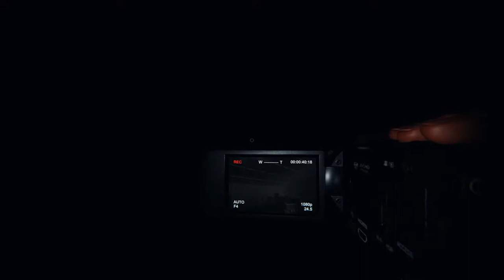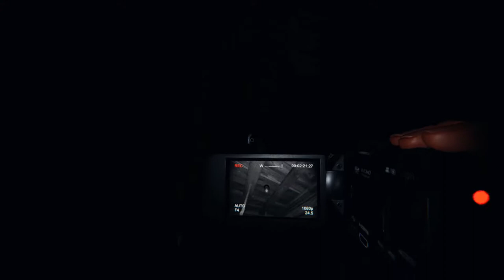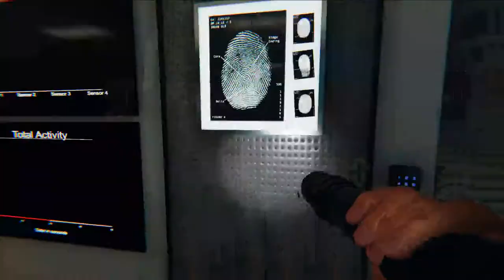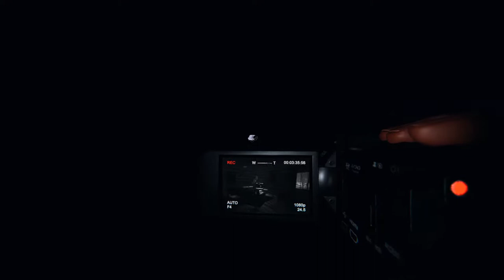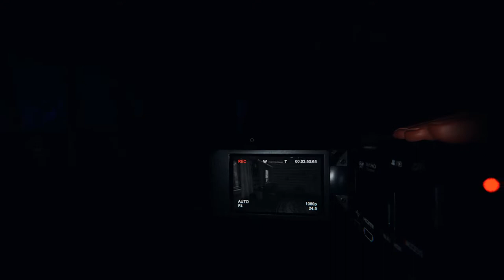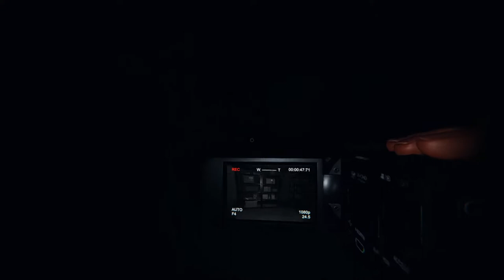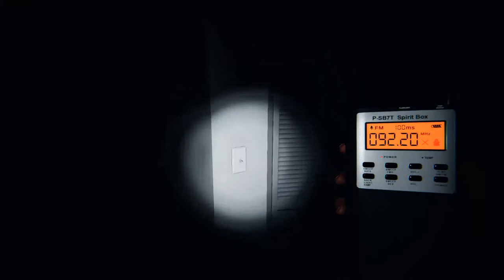Phasmophobia live with Guru Exodus | Daily dose of ghost! (18)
Hello everyone! Exodus here with a live stream of Phasmophobia.
It's late. Dark. Cold. And ghosty out!